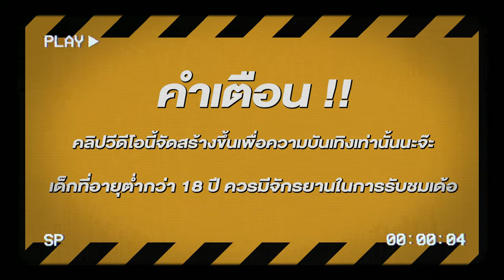สล็อตแตกง่าย สล็อตpg สล็อตเว็บตรง สูตรสล็อต สล็อตสาวถ้ำ